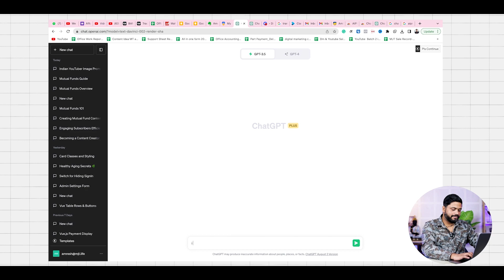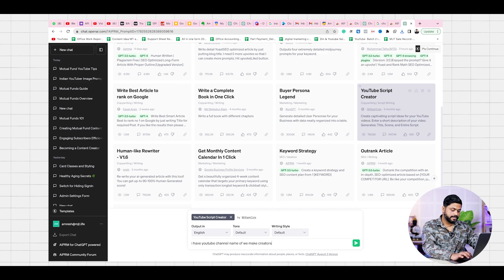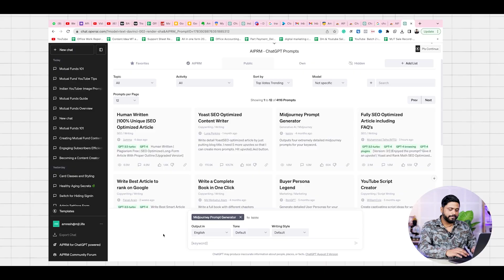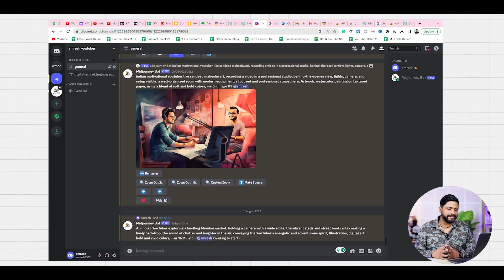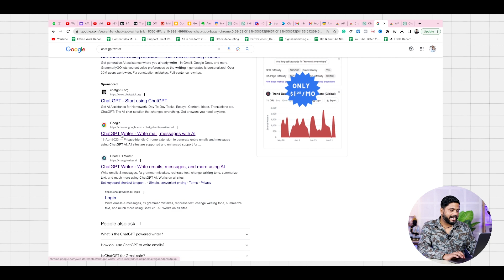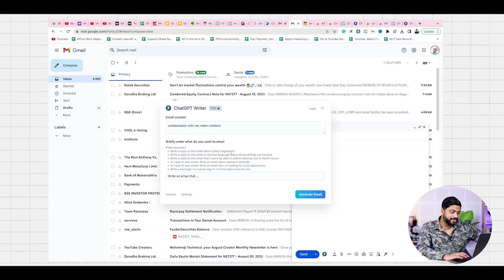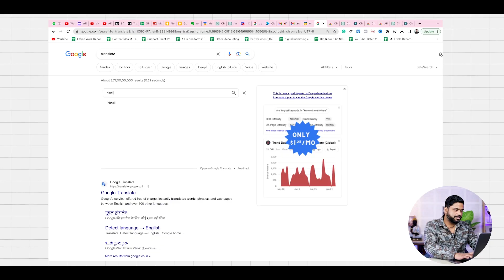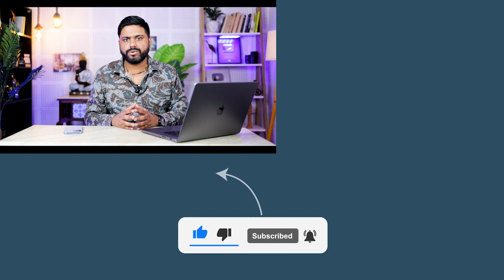4 AI Tools every Creator MUST HAVE ft. @MahatmajiTechnical | Creators Studio Ep. 28 | Classplus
AI is the future aur time ke saath yeh zaruri hai ki aap bhi apni skills mein isse include karre. To begin with, here are 4 tools jo aapko help karegi: -

1. Content ideas mein
2. Email likhne mein
3. AI images banaane mein

00:00 Intro
00:33 Chat GPT for creating content
01:22 How to use AIPRM ChatGPT
03:14 Midjourney AI tutorial
06:10 ChatGPT Writer for Email Marketing
09:58 Conclusion

Creators' Studio by Classplus - A FREE video module on our YouTube channel aimed to guide you on how you can monetize any skill. This covers modules like: -

 - What all skills you can teach on YouTube.
 - How you can choose your Niche from among these skills.
 - Real life examples of individuals who have monetized their niche, their passion.
 - Ways to earn through your niche apart from YouTube.